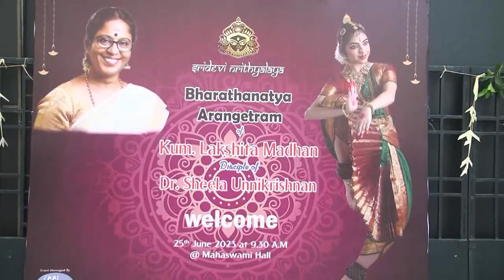முதல் முறையாக திருக்குறளுக்கு பரதநாட்டியம்! - லக்‌ஷிதாவின் புதிய முயற்சிக்கு குவியும் பாராட்டுகள்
| Suriya| Karthi | Sivakumar